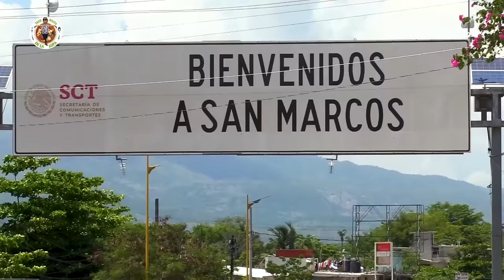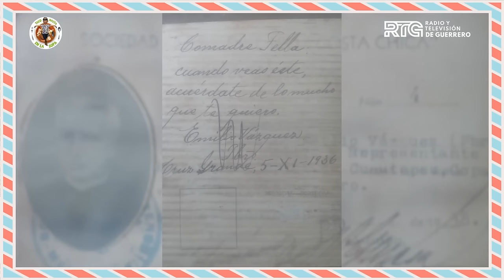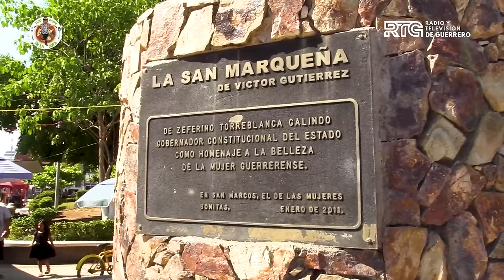Tico hasta en la sopa 🍲 | San Marcos: la cuna del pan y la San Marqueña - 13 de agosto de 2024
🚗💨 Esta semana, Tico se embarca en un emocionante recorrido por San Marcos, Guerrero, un rincón encantador lleno de historia, cultura, belleza natural y gastronomía deliciosa. 🎶🍲🌊😎 ¡La aventura te está esperando!